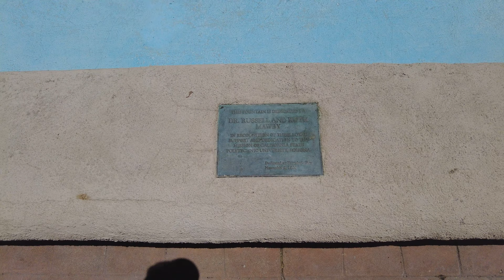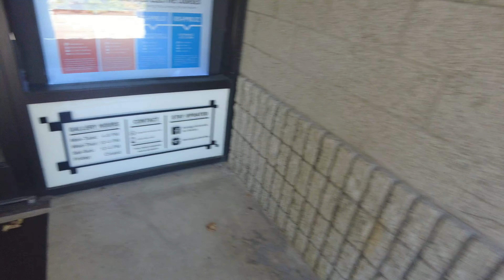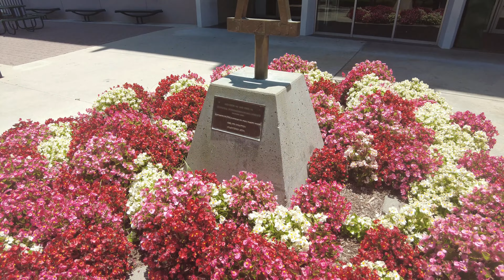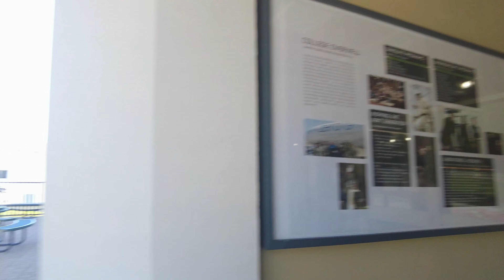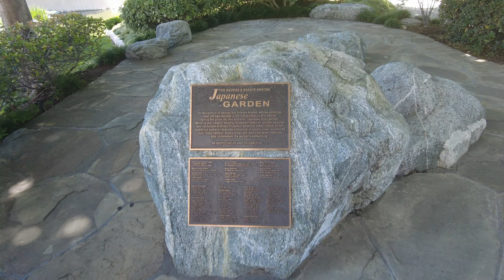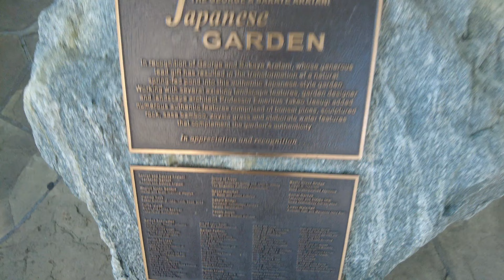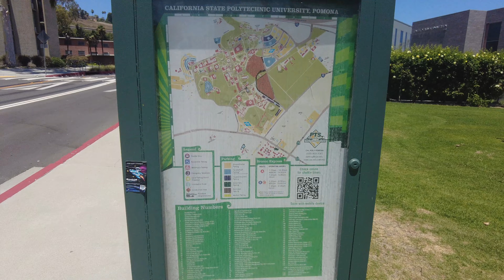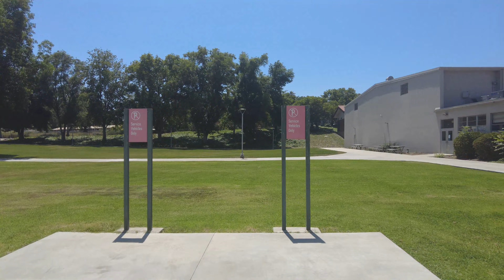[4K] ASMR California State Polytechnic University Tour - Pomona, Los Angeles, CA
[4K] California State Polytechnic University Tour -  Pomona, Los Angeles, CA

If you were a student that attended ASMR California State Polytechnic University, Let me know if I showed everything or not of that institution only, let me know in the comments thanks.

Aluminis that came here, that I only know from watching them in media, there is alot of notable people, but only displaying the ones I know: